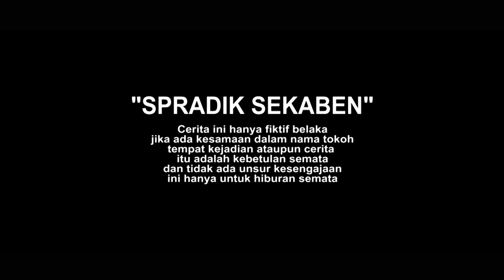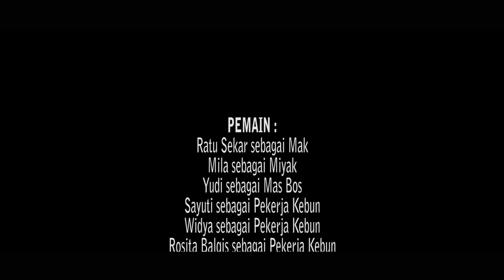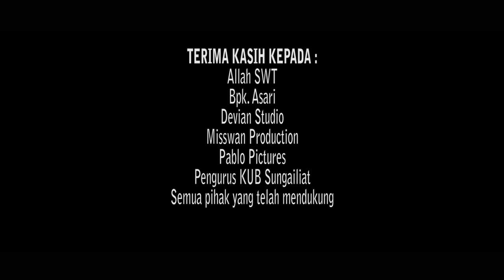Komedi Bangka Spradik Sekaben Epsd. Mas Bos Ngamuk Gagal Panen Jagung #09